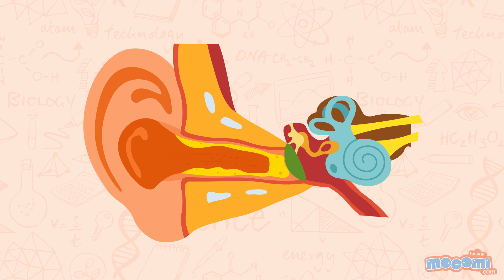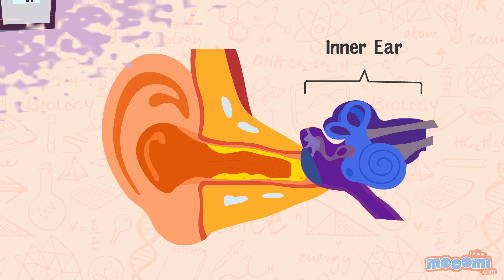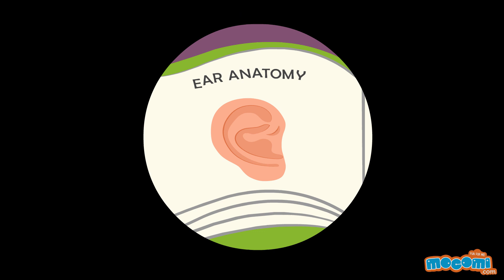Why do we have earwax? - Curious Questions with Answers | Kids Education by Mocomi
presents: Why do we have earwax?

Let's first understand what is earwax.

Earwax is a secretion produced by special glands in the outer ear canal. It is produced by humans and most mammals. Its technical name is 'cerumen'. It is a waxy substance that can either be dry and flaky or sticky and wet. It can range in colour from being yellow/orange to reddish/dark brown.

Why do we need earwax?

Earwax has many important jobs. It moisturizes the skin of the ear canal to prevent dry and itchy ears. It also contains special chemicals that fight off infections and acts as a protective layer that keeps the sensitive eardrum safe.

Can earwax create a blockage?

In most humans, the earwax naturally migrates out of the ear canal and is washed away when we bathe. As the ear canal constantly creates earwax, the skin is always moisturized and protected. However, sometimes there is an excessive build-up of earwax which can cause earaches and a mild loss of hearing. It is best to go visit a doctor, who can prescribe ear drops or safely remove the wax.

Using earbuds or other cleaning tools only pushes the earwax deeper and can cause a blockage or damage to the eardrum.

To learn more about why we have earwax, visit the best e-learning